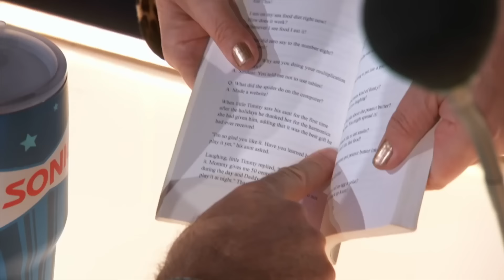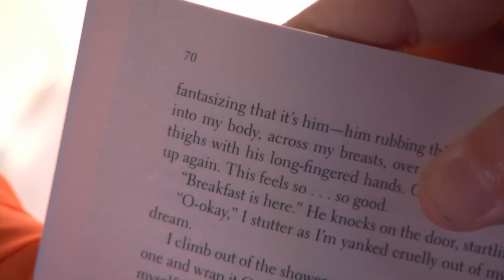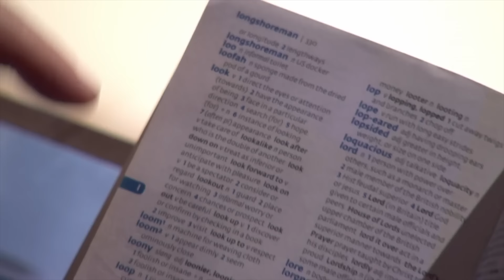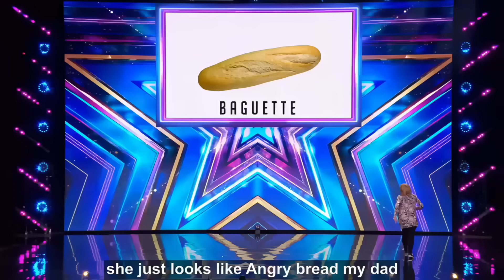2 HOURS OF GREAT COMEDY on Got Talent 2023!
. Best of 2023 Comedy on Got Talent AGT and BGT!

Barry Brewer Jr. AGT Audition - 00:11
Maureen Langan AGT Audition - 4:11
Ahron Belisle AGT Audition - 9:07
Ahron Belisle AGT Qualifiers - 13:57
Sofia Vergara Dating - 18:31
Heidi Klum with Glasses - 19:06
Ahron Belisle AGT Finals - 19:50
Geogie Carroll BGT Audition - 26:35
Orlando Layba AGT Audition - 29:28
Mandy Muden AGT Audition - 33:41
Mandy Muden AGT Qualifiers - 40:14
Orlando Layba AGT Qualifiers - 47:39
Josh Blue AGT All-Stars - 52:16
Mike E. Winfield AGT All-Stars audition - 56:51
Mike E. Winfield AGT All-Stars Finals - 1:00:35
Barry Brewer Jr AGT Qualifiers - 1:04:56
Papayaso AGT Audition - 1:09:05
Maureen Langan AGT Qualifiers - 1:13:45
Axel Blake AGT All-Stars - 1:19:17
Jackie Fabulous AGT All-Stars - 1:23:36
Viggo Venn BGT Audition - 1:28:36
Viggo Venn BGT Qualifiers - 1:31:59
Viggo Venn BGT Finals - 1:37:49
Viggo Venn BGT Winning Moment - 1:44:10
Bennett Kavanaugh BGT Audition - 1:48:16
Jane McKennan BGT Audition - 1:49:57
Heidi Klum Feet Moment AGT - 1:51:14

Step into the comedic world of 2023's Got Talent! Watch as the stage ignites with uproarious laughter, showcasing the finest stand-up comedy, sketches, and more. From witty one-liners to uproarious sketches, this compilation captures the essence of comedic genius. Witness talents reminiscent of the iconic Smothers Brothers, blending timeless humor with a modern twist, all on display in this riotously entertaining video!